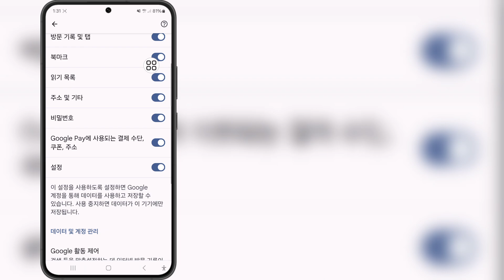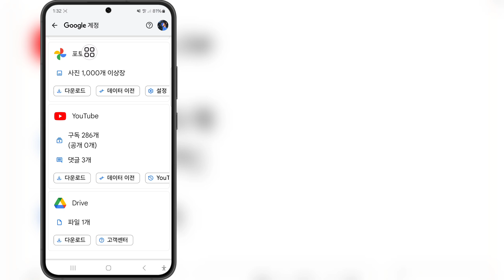Gmail 계정에서 오래된 사진을 복구하는 방법 | Gmail 계정에서 사진 복구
이 비디오에서는 Gmail 계정에서 오래된 사진을 복구하는 방법을 보여드리겠습니다 | Gmail 계정에서 사진 복구

질문이 있으면 아래에 댓글을 남겨주세요.

관련 키워드:---

삭제된 사진 복구, Google 사진, Gmail 계정에서 사진을 복구하는 방법

Gmail 계정에서 오래된 사진을 복구하는 방법

gmail 신분증 사진 복구

Google 사진을 보는 방법

Google 사진을 갤러리로

Gmail에서 오래된 사진을 복구하는 방법?

Google 계정에서 오래된 사진을 찾는 방법?

Google 계정에서 사진을 복구